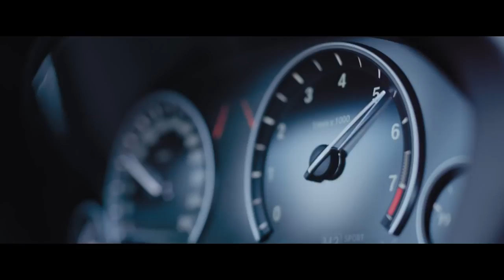M Performance Automobiles. Intensified Driving Pleasure.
M Performance Automobiles combine BMW models with the dynamic genes from BMW M. The result: a class of their own. They embody style with their refined design, captivate with the most powerful engines and thrill with superior driving dynamics, without any compromise on comfort.